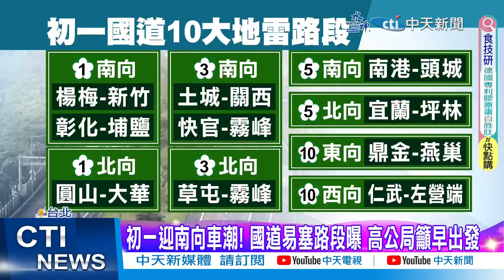【每日必看】返鄉擠爆轉運站! 初一低溫探7度 國道易塞路段曝 20240209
除夕夜不少民眾趕著回家吃團圓飯，台北轉運站大排長龍，國1南向湖口服務區至新竹路段，下午也已經出現壅塞，初一將湧現南向車潮，高公局提醒國道有10大易塞路段，呼籲用路人提早出發。而明天開始轉乾冷，但在苗栗以北空曠地區，仍可能出現7度以下低溫。